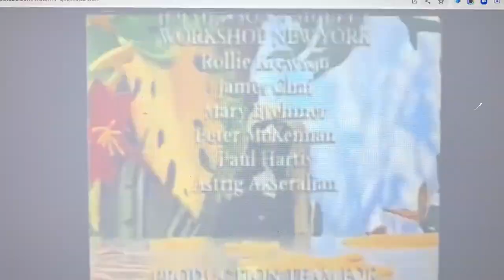Gwen Tennyson Voice with Kath Soucie Impression For The Animal Show S3 E8 Credits Pitched +5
In Normal

From PBS 1969-Present

At Amber and Linda 1991-Present